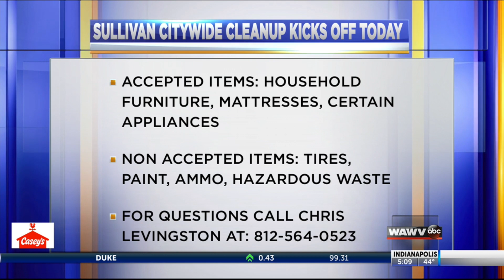Sullivan Citywide Cleanup Kicks Off Today